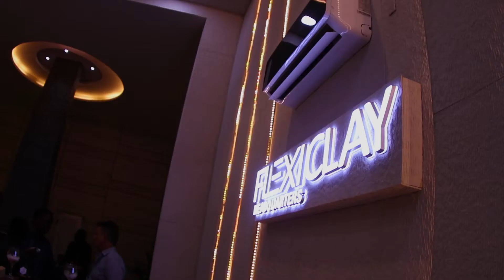Flexi Clay Lagos Showroom Unveiling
Flexiclay Is a new innovation for interior and exterior flooring and cladding. The raw material is clay. Yes CLAY!

It was exciting capturing the unveiling of their Lagos showroom.